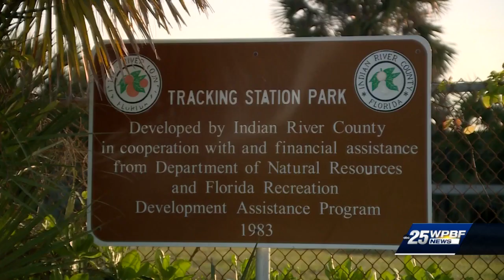3 Indian River County beaches closed for storm repairs before turtle nesting season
3 Indian River County beaches closed for storm repairs before turtle nesting season